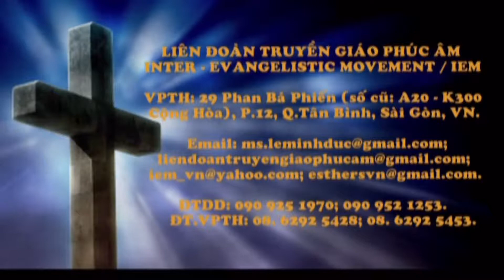HƯỚNG DẪN BUỔI NHÓM GIẢI CỨU (CGNCB II / D9/.B4) MS Đoàn Văn Lập - LIÊN ĐOÀN TRUYỀN GIÁO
Cây Gậy Của Người Chăn Bầy II / Phần D: Người Lãnh Đạo Làm Thế Nào Để Kết Quả / Phần D9: Đuổi quỉ / Bài 4: HƯỚNG DẪN BUỔI NHÓM GIẢI CỨU - MS Đoàn Văn Lập / 03.2018 - GH Y-sơ-ra-ên.